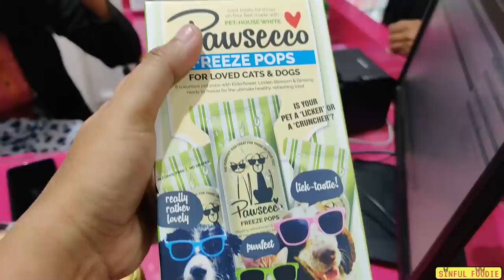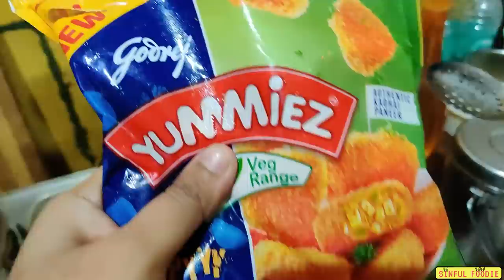Sinzoo's 1st Birthday Celebration🐶 | My shih tzu puppy's Birthday Vlog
Hey FoodFam I am super super excited to share this vlog because its my betu "Sinzoos" 1st Birthday
and I cant believe my son is already 1 year old in my life, Today i feel so so emotional and happy I cant express in words,
I tried to capture everything possible I could from his Birthday Celebration.

Ring Light
Polaroid Camera